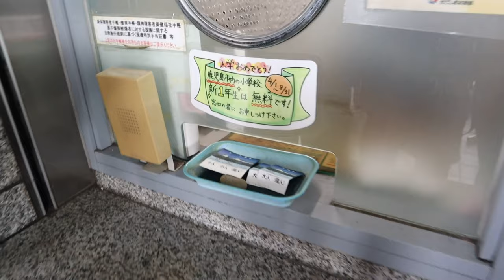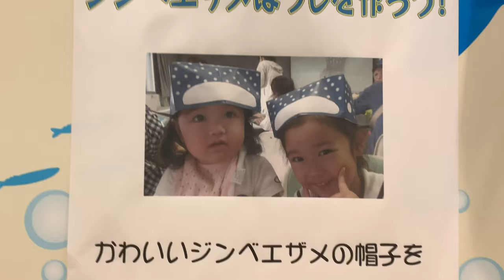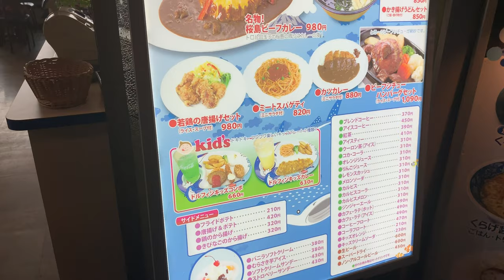Kagoshima Japan city aquarium/AMAZING THINGS TO DO IN JAPAN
HOLA MIS AMORES AQUÍ LES TRAIGO OTRO VÍDEO Y ME GUSTARÍA INVITARTE A QUE CONOSCAS MAS DE JAPÓN JUNTO CONMIGO Y MI FAMILIA. TAMBIÉN TE QUIERO INVITAR A QUE ME SIGAS EN MI INSTAGRAM PARA QUE ESTEMOS MÁS CONECTADOS Y PUEDAS DISFRUTAR DE MIS ULTMOS Y NUEVOS  POST  SOBRE JAPÓN Y MAS

Inocencia_puello